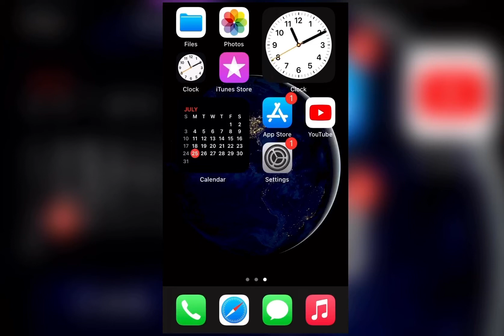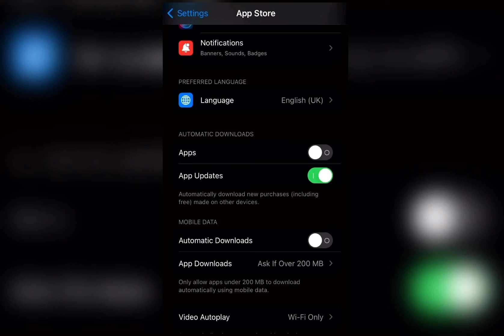How To Enable Automatic App Update in iPhone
How To Enable Automatic App Update in iPhone || App Store Automatic app update